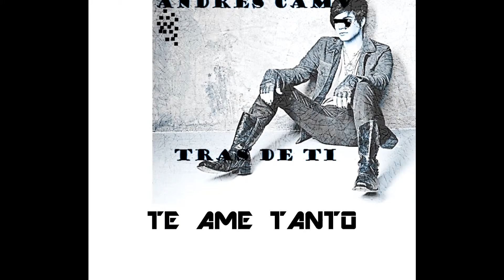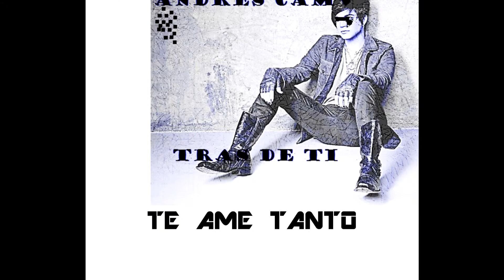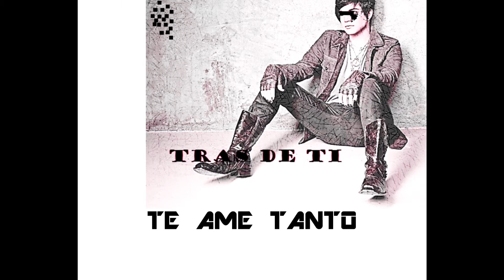ANDRES CAMV ANGEL.wmv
disco  en  español  de  andres  camv   escrita  y  porducida  por  el  mismo  ONLY  PROMO